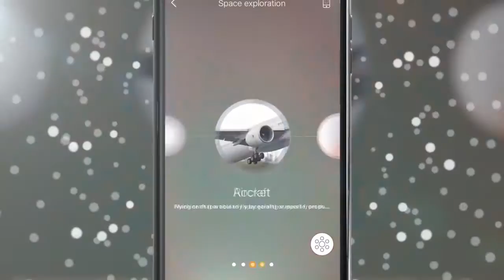Jesse Adam Voiceovers